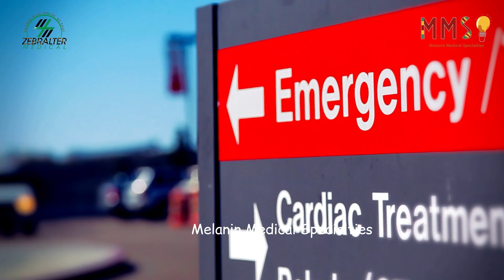Emergency Medicine Physicians Are Cool🏆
Welcome to Melanin Medical Specialties. Who is a emergencymedicinephysician ? What do they do? Your questions answered. For children and adults alike. Learn, Grow, Love STEM. Our mission? Start early and continue through life. Diversify STEM
You make the difference💚
Lota